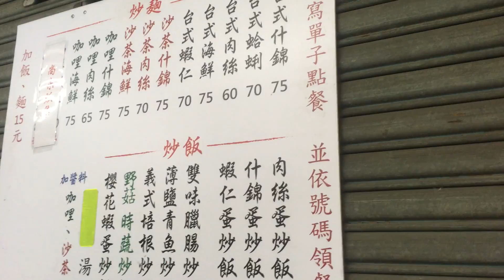20170709 炒飯2